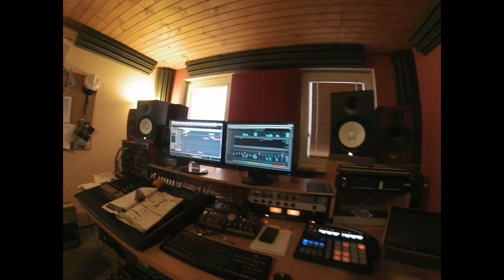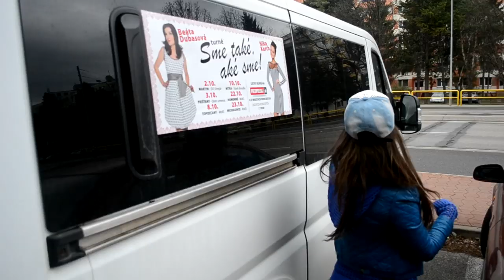Nika Karch - Rieka (official video)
Produkcia a videoklip: Delay recording studio
Hudba: Ľ. Korčok, D. Minka, Text: Ľ. Korčok,
Vokal: Gabi Šimková,